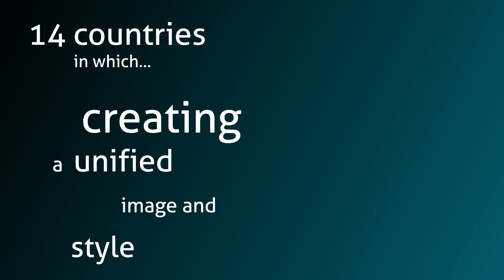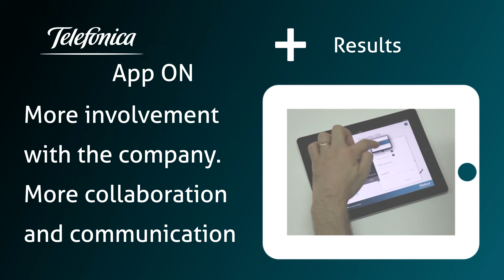Zyncro Success Case Study - Telefonica [EN]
Today we're proud to present the Zyncro app for tablets that the sale force in 14 countries and 3,800 users in Telefónica Latin America use in their sales processes to be connected, transform the sales model, unify styles, and improve processes and results.

This mobile sales community offers all users access to the latest version of sales documentation, to other Telefónica applictions for preparing offers and the sales force's global knowledge, generated by a mobilized, motivated, connected and integrated community of sales representatives.